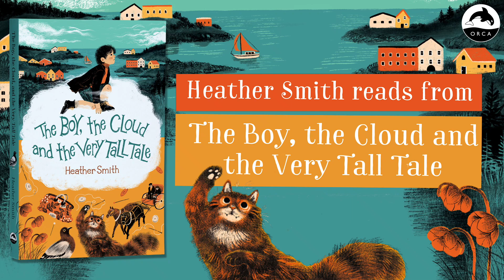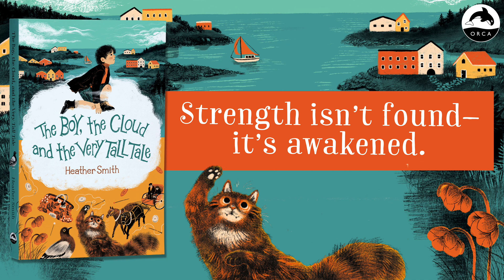Author Heather Smith reads The Boy, the Cloud and the Very Tall Tale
Author Heather Smith reads from her new novel The Boy, the Cloud and the Very Tall Tale.

In this magical middle-grade novel about family, Ewan sets off on a quest to find his father.